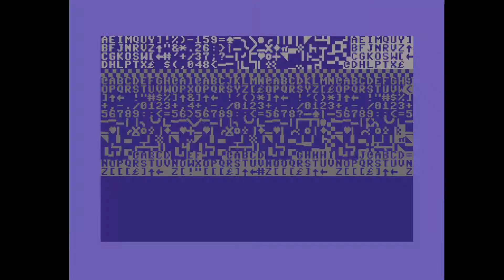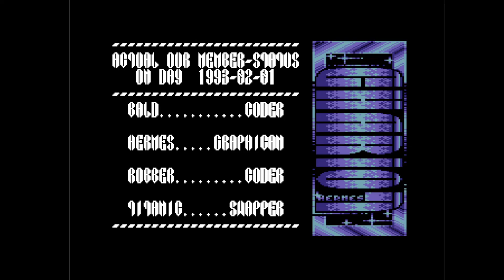C64 Demo: Diverse Creations by Chariot 1993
Airwolf/F4CG